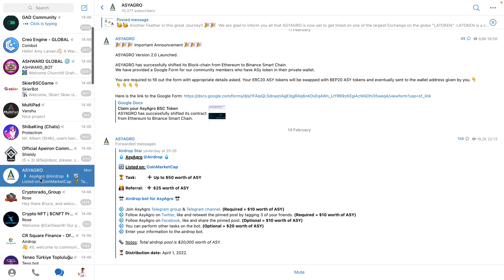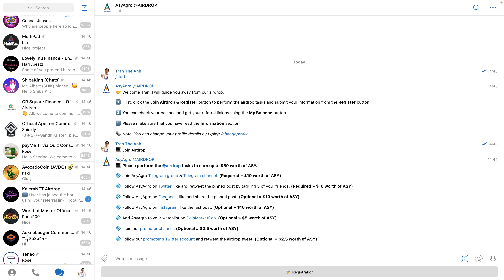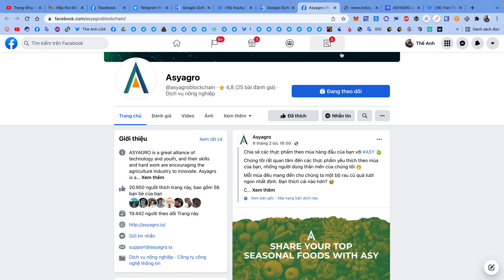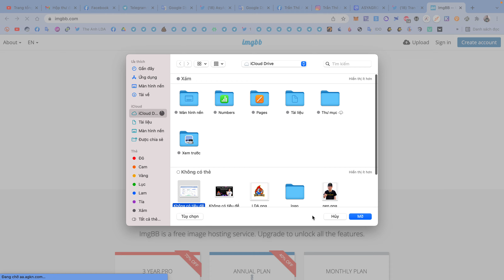Hướng dẫn nhận 50$ token ASY list sàn Stex | The Anh LDA 💰